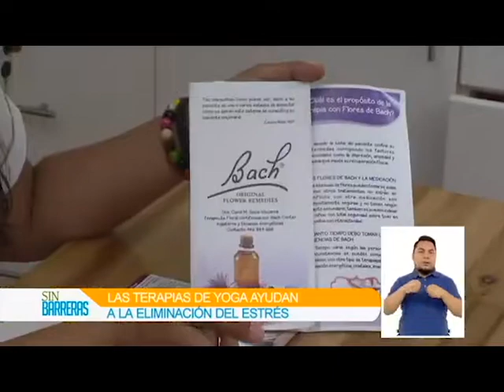ESPERANTRA: Reportaje del programa "Sin Barreras" en Tv Perú a Karla Ruiz de Castilla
Somos la primera organización a nivel nacional que brinda información, capacitación y soporte al paciente con cáncer.